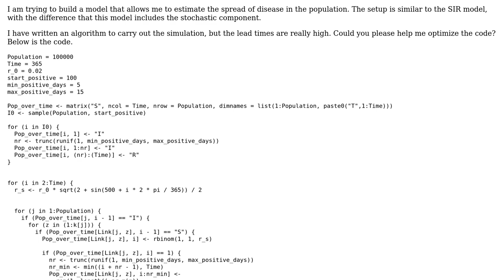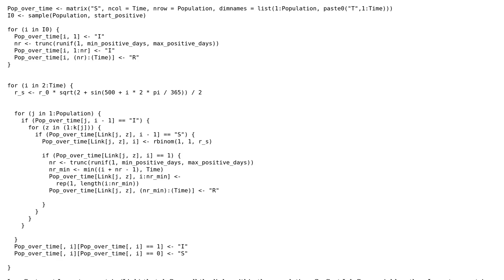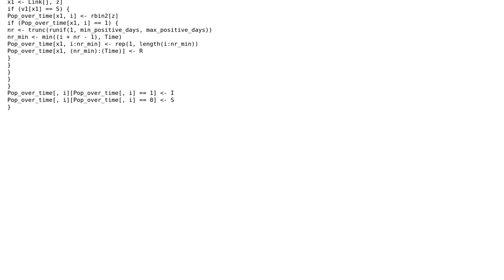Simulating disease spread in a population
With thanks & praise to God, and with thanks to the many people who have made this project possible! | Content (except music & images) licensed under CC BY-SA | Music | Images & others | With thanks to user minem user KLMK user 200_success and the Stack Exchange Network Trademarks are property of their respective owners. You are responsible for your own actions.